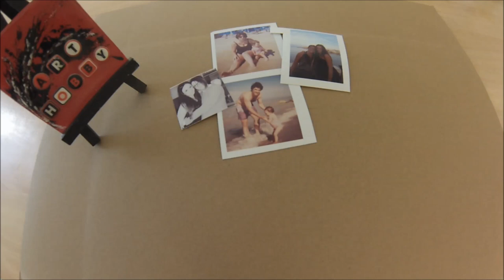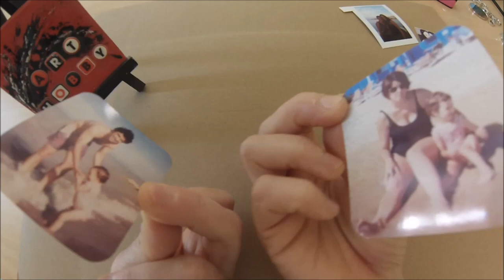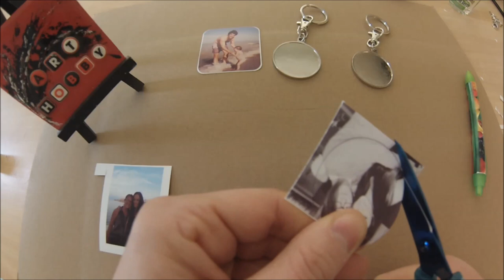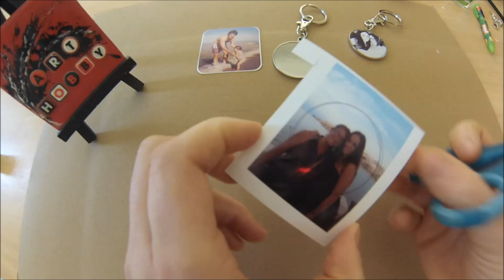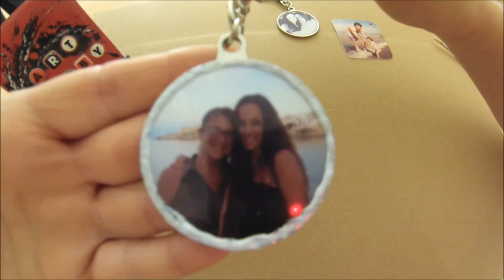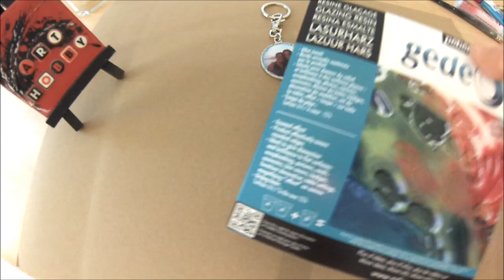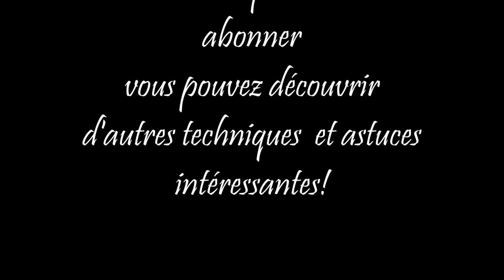DIY - Photo sous RESINE epoxy de GLACAGE, idée cadeau Noël HD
HORODATAGE:
06:23 DETAILS DE LA PREPARATION DE LA RESINA  Dans cette vidéo vous pouvez  apprendre à utiliser de la résine de glaçage, il s’agit d’une résine qui va permettre de protéger, et de mettre en valeur vos travaux imprimé sur papier photo. Cette technique permet de laisser libre cours à votre imagination, découvrez comment procéder !

Propriétés : la RESINE DE GLACAGE est un système de résine époxy bi composants : résine et durcisseur. Transparente et solide, elle donne du relief et de la brillance à des surfaces planes. Elle permet notamment la maîtrise des bords arrondis.
Supports compatibles: Verre, faïence, métal, silicone, bois peint, plastique, papier non poreux.
Utilisation : Idéale pour donner du relief et de la brillance à des surfaces planes (scrapbooking, photos, carterie, souvenirs, dessus de boîte, badges, décoration de mobilier, art de la table, récupération d’objets), effet « loupe » sur toile, effet émail.
Temps de prise : 6 heures en surface et 12 heures à cœur.
Résistance : lavage, UV.
Conservation : 6 mois dans son pot fermé après ouverture du flacon. A conserver à l’abri du gel, température idéale de 15°C à 25°C.
Nettoyage : Eau savonneuse